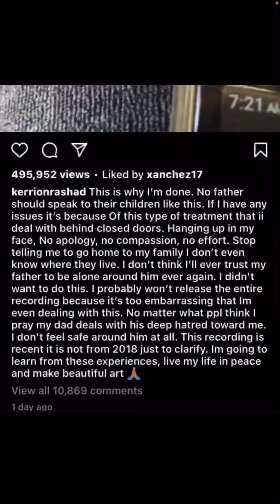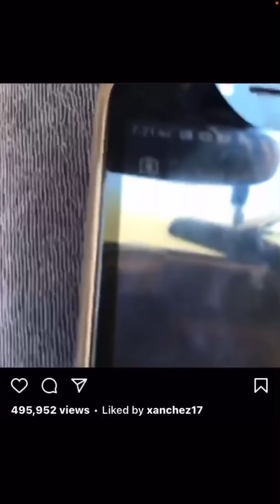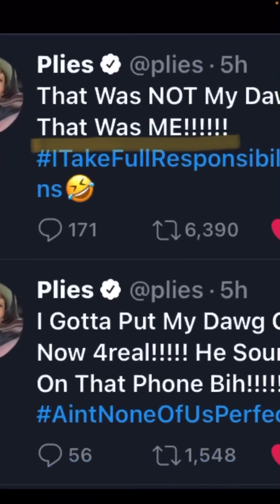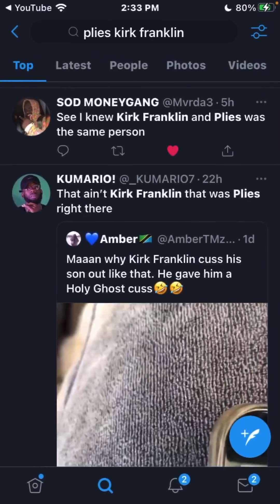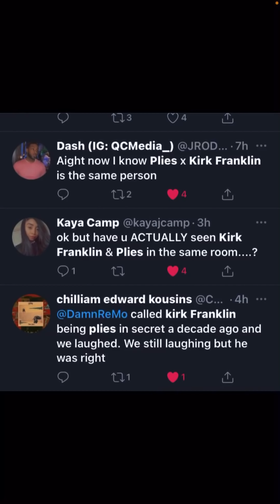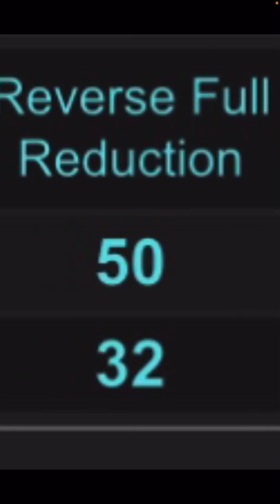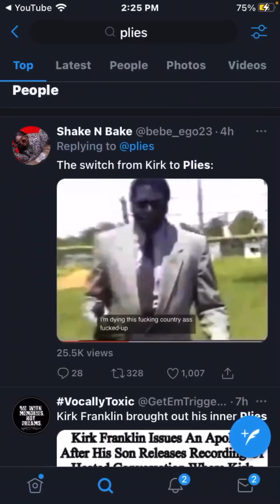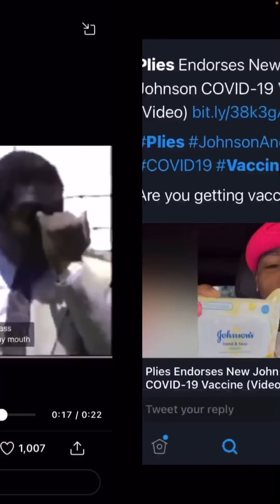PLIES ADMITS HE IS KIRK FRANKLIN‼️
Plies is Kirk Franklin!
Plies Admits He's Kirk Franklin!

3rd Channel ⬇
Spiritual X

4th Channel ⬇
Skoe